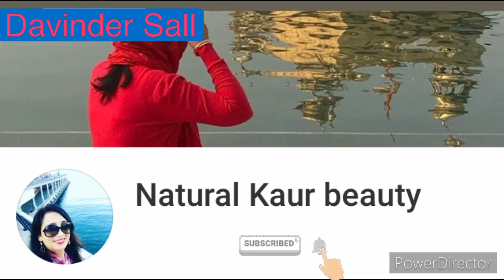Instant whitening glow just in 7 Days secret of a Korean Girl, Whitens Skin tone like snow#चेहरागोरा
Instant whitening Glow just in7 days | Secret of a Korean girls white skin tone like snow

Hi friends
  Aaj ki video me Maine apse skin whitening ke liye bhout achha face mask bataya hai

Quiers-

     get glowy & shiny skin,
how to get fair skin, flawless skin,
how to get perfect skin,
glowing skin tips,
how to make skin glow,
face glow tips,
remedies for glowing skin,
how to get flawless skin
how to get smooth skin
get glowing skin at home
get spotless skin tone
get perfect glowy skin
how to get soft glowing skin
how to get healthy glowing skin,
how to get a clean glowing skin, fair and glowing skin, healthy glowing skin, glowing skin at home, glowing skin care,
home remedies,
skincare routine,
natural face pack,
natural face masks, diy face pack

Your acknowledgement and agree that Daily Health Tips Channel is not liable for any loss or damages which may be incurred by you as a result of the availability of that information.

Davinder  sall ❤️